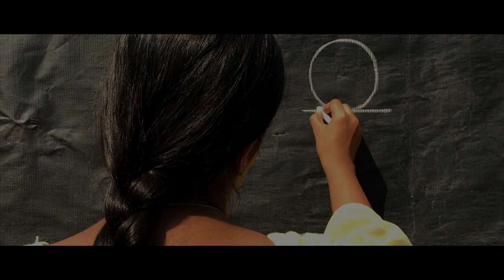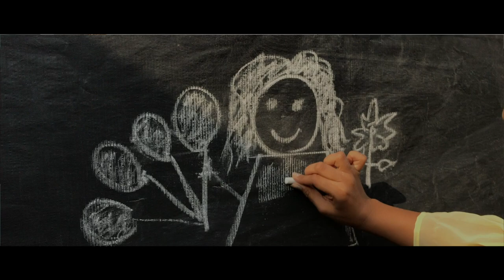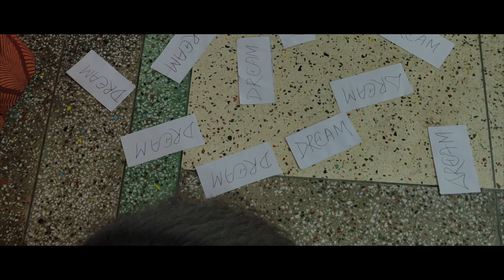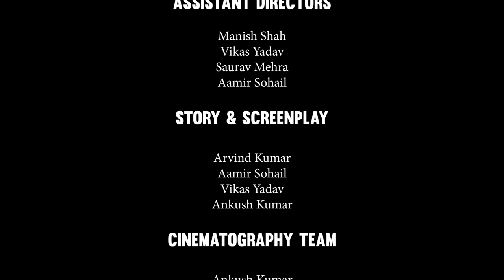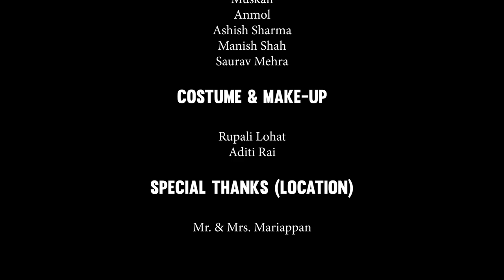STAPOO | Award winning short film | 2nd at National Falcon Film Festival | 2019 |Silent Rain Films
A girl transform into woman remembering  her past where she had to struggle, now as she has grown her inner power she overcomes every obstacle in her way through believing in herself as she transforms.

Directed by : - Arvind Kumar

Written by : Arvind Kumar
                      Aamir sohail
                      Vikas Yadav
                      Ankush Kumar

Associate Directors : - Vikas Yadav
                                           Manish Shah

Cinematography by :- Ankush Kumar
                                         Aamir Sohail

Assistant cinematographers : - Dishank Bhatt

Location : Mr Mariappan and Mrs Mariappan Home

Cast : Rupali Lohat
            Muskan
            Saurav Mehra
            Ashish Sharma

Production Management : - Ashish sharma
                                                    Saurav Mehra
                                                     Aditi Bej

Make Up And costume : - Rupali Lohat
                                                Aditi Bej

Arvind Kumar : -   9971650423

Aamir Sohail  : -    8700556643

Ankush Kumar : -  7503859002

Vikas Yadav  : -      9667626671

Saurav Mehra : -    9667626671